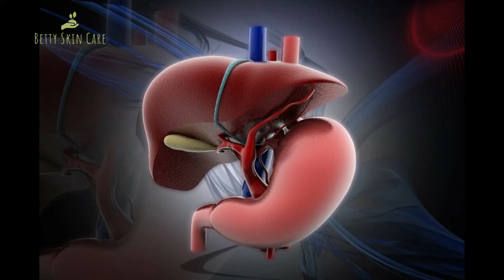Tips to Promote a Healthy Liver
Tips to reduce stress, depression and promote a healthy liver

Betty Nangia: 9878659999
BEAUTY EXPERT
WELLNESS & HOLISTIC DIET CONSULTANT
FIX PRIOR APP. VIRTUAL/ ONLINE
🙏YPV - ENERGY HEALER & TRAINER
FIX APPOINTMENTS FOR EMOTIONAL & PHYSICAL CRYSTAL HEALINGS
If you want to protect your liver, and your health overall, it’s a good idea to reduce your level of *stress*.

**Stress* - the most important underlying cause of liver issues
* *Exercise* – exercise has been shown not only to reduce stress, but promote a happier mood
* Balance rest and activity
* Sleep
* Positive thinking
* Meditation
* Resist from cribbing complaining criticising
* Laughter and recreation is a must
* Good nutrition on the priority list
* You need to know Wat is Gud nutrition
* Maintain a healthy weight
* Look for warnings of toxicity on medication labels
*Supplements - go minimal
* Practice good hygiene to prevent infection
* Keep hydrated to help flush out toxins
* quit smoking if you are smoking or passive smoking
* Manage underlying medical conditions like diabetes, hypertension or cholesterol
* Get vaccinated for hepatitis
* Be mindful of medication overuse
* Minimize your salt intake
* Reduce your alcohol consumption
Detox waters are a must.